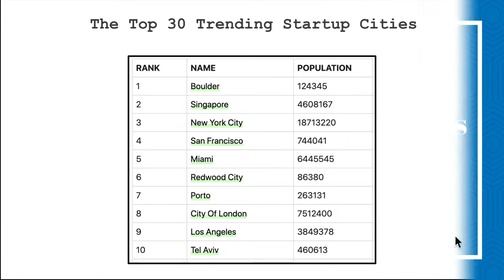TOP 30 TRENDING STARTUP CITIES | STARTUP CITIES IN THE WORLD | InterviewDOT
Startups are businesses that want to disrupt industries and change the world—and do it all at scale. Startup founders dream of giving society something it needs but hasn’t created yet—generating eye-popping valuations that lead to an initial public offering (IPO) and an astronomical return on investment.

Understanding Startups
Startups are young companies founded to develop a unique product or service, bring it to market and make it irresistible and irreplaceable for customers.

Rooted in innovation, a startup aims to remedy deficiencies of existing products or create entirely new categories of goods and services, disrupting entrenched ways of thinking and doing business for entire industries. That’s why many startups are known within their respective industries as “disruptors.”

You may be most familiar with startups in Big Tech—think Facebook, Amazon, Apple, Netflix, Google, collectively known as FAANG stocks—but even companies like WeWork, Peloton and Beyond Meat are considered startups.

How Does a Startup Work?
On a high level, a startup works like any other company. A group of employees work together to create a product that customers will buy. What distinguishes a startup from other businesses, though, is the way a startup goes about doing that.

Regular companies duplicate what’s been done before. A prospective restaurant owner may franchise an existing restaurant. That is, they work from an existing template of how a business should work.

A startup aims to create an entirely new template. In the food industry, that may mean offering meal kits, like Blue Apron or Dinnerly, to provide the same thing as restaurants—a meal prepared by a chef—but with convenience and choice that sit-down places can’t match. In turn, this delivers a scale individual restaurants can’t touch: tens of millions of potential customers, instead of thousands.

Startups Aim for Speed and Growth
There’s another key factor that distinguishes startups from other companies: speed and growth. Startups aim to build on ideas very quickly. They often do this through a process called iteration in which they continuously improve products through feedback and usage data. Oftentimes, a startup will begin with a basic skeleton of a product called a minimal viable product (MVP) that it will test and revise until it’s ready to go to market.

While they’re enhancing their products, startups are also generally looking to rapidly expand their customer bases. This helps them establish increasingly larger market shares, which in turn lets them raise more money that then lets them grow their products and audience even more.

All of this rapid growth and innovation is typically, implicitly or explicitly, in the service of an ultimate goal: going public. When a company opens itself up to public investment, it creates an opportunity for early investors to cash out and reap their rewards, a concept in startup parlance that is known as an “exit.”

How Are Startups Funded?
Startups generally raise money via several rounds of funding:

There’s a preliminary round known as bootstrapping, when the founders, their friends and family invest in the business.
After that comes seed funding from so-called “angel investors,” high-net-worth individuals who invest in early stage companies.
Next, there are Series A, B, C and D funding rounds, primarily led by venture capital firms, which invest tens to hundreds of millions of dollars into companies.
Finally, a startup may decide to become a public company and open itself up to outside money via an IPO, an acquisition by a special purpose acquisition company (SPAC) or a direct listing on a stock exchange. Anyone can invest in a public company, and the startup founders and early backers can sell their stakes to realize a big return on investment.
It’s worth noting that the initial stages of startup funding are limited to those with especially large pockets, people called accredited investors, because the Securities Exchange Commission (SEC) believes that their high incomes and net worths help shield them from potential loss.

While everyone wants the more than 200,000% return Peter Thiel saw on his investment into a little startup called Facebook, the vast majority—about 90%—of startups fail, according to a report authored by UC Berkeley and Stanford researchers. This means early stage investors have a very real possibility of seeing 0% returns on their investment.